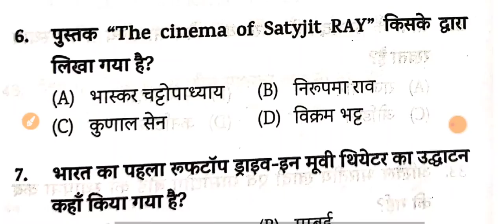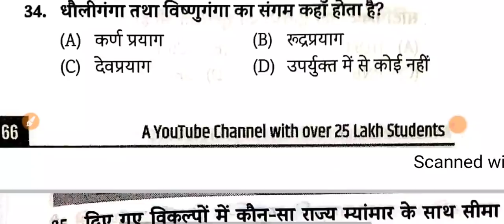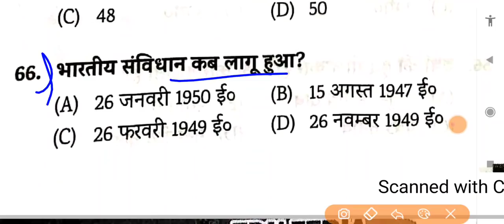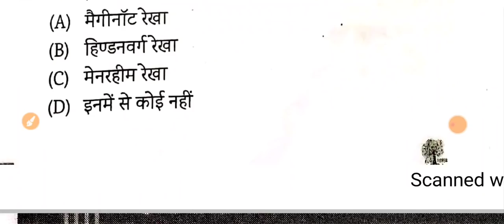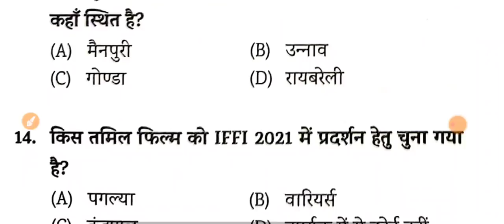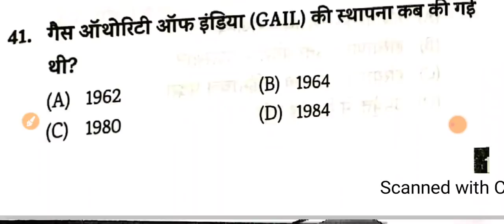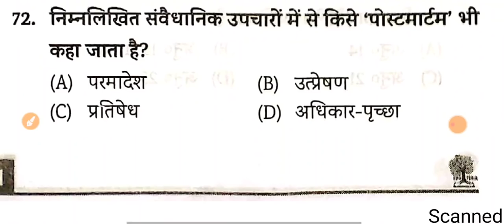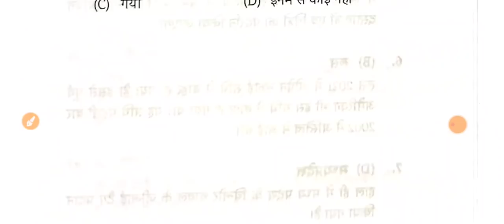Bihar Daroga PT 2021 | EDU TERIA Vol 3 | 200 Question | Set- 14, 15 | Cut Off 135+ | Pdf Download